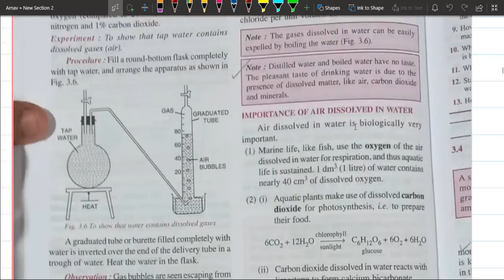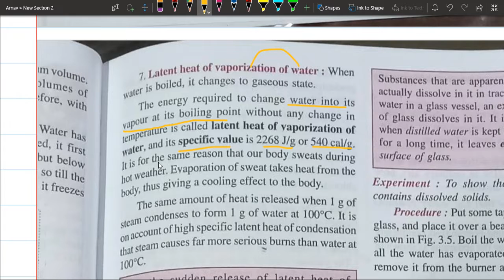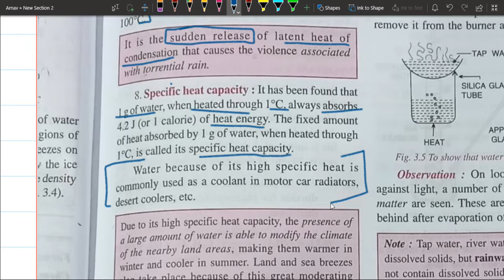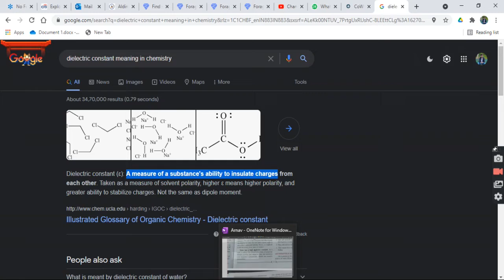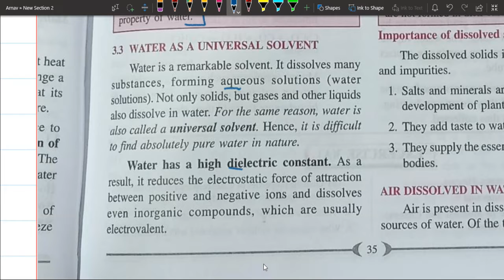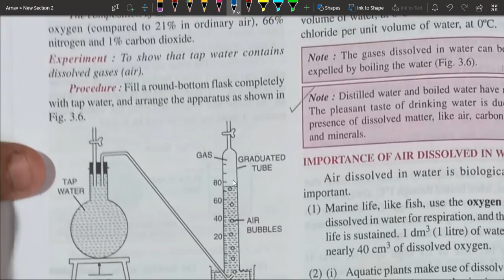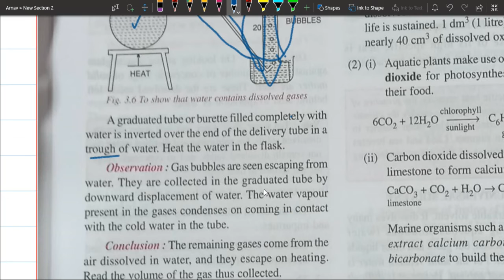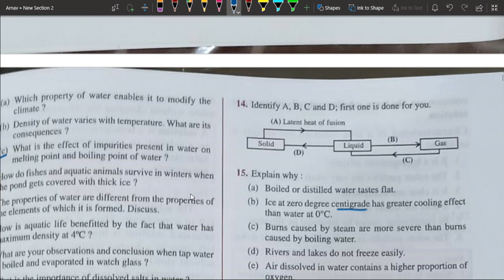Water 3A Part 3